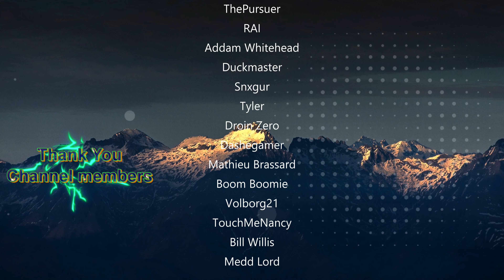Tabetha's "Farm" - Undead Warlock - Wrath of the Lich King - Ep.43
Follow our Undead Warlock, Sorrow, as we experience WotLK! Let's level up and fight our way through Dungeons and Battlegrounds! Let's immerse ourselves in Wrath of the Lich King!